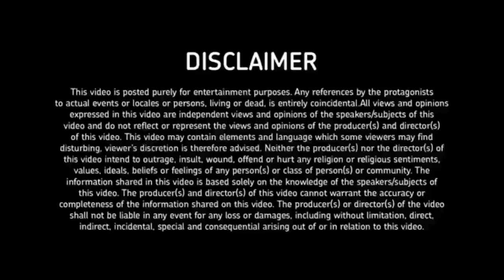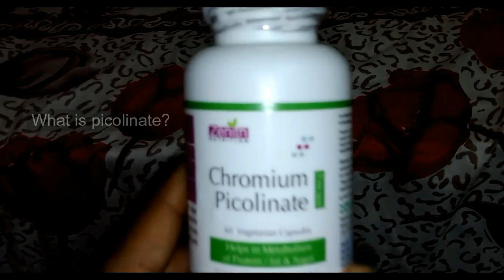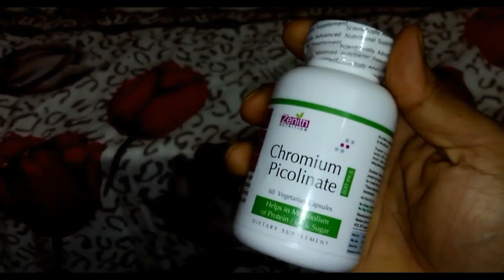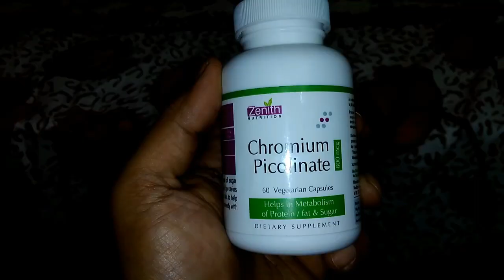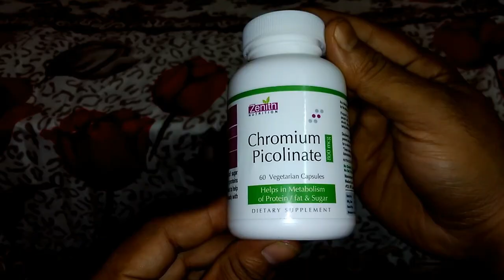chromium picolinate for natural bodybuilding: benefits, uses, side effects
chromium picolinate bodybuilding benefits, uses & side effects
What Is Chromium? Chromium Controls Blood Sugar
Chromium helps control blood sugar, curbs carb cravings and fights body fat
Chromium and cholesterol levels
Chromium diminishes carb cravings
Chromium combats insulin resistance
Chromium picolinate and biotin combination improves glucose
What Is Chromium Picolinate?
Chromium is an essential mineral, consumed through the diet. It is found in trace amounts in plant products, specifically grains.
Chromium regulates insulin in the body. It is sometimes supplemented to improve insulin action in the body.
Chromium’s main mechanism is directly tied to chromodulin. Chromodulin, a protein, normally augments the signaling of insulin receptors. If this protein is impaired, insulin’s ability to work in the body is greatly reduced.
Chromium Picolinate: Blood Sugar Metabolism
zenith nutrition chromium picolinate